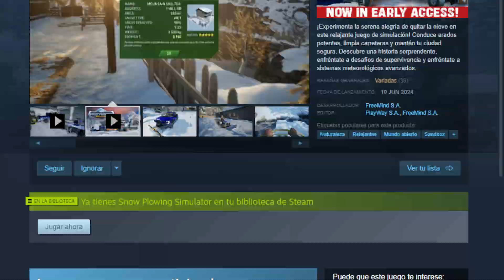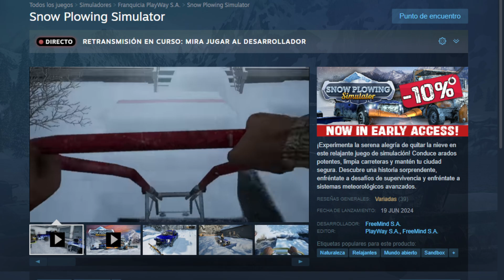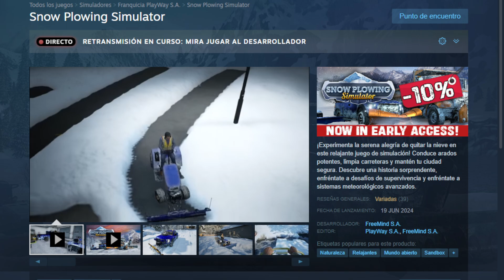RETIRANDO NIEVE en Snow Plowing Simulator PC Ea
Comenzamos!